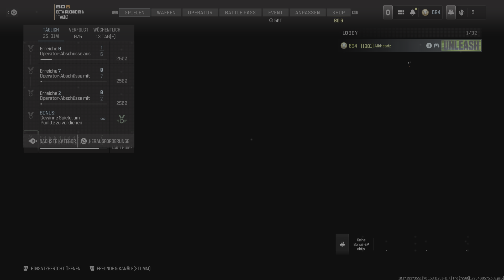Call Of Duty: Modern Warfare 3 - 6:0 Sieg mit 1 Kill 3 Entsch.@Entschärfen oder Zerstören auf Favela